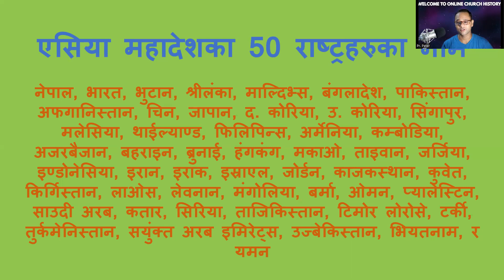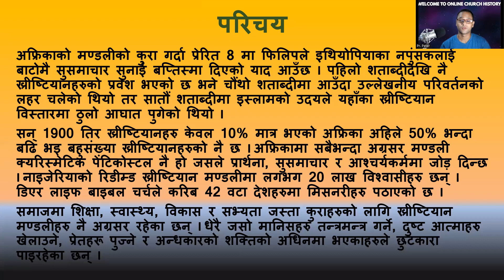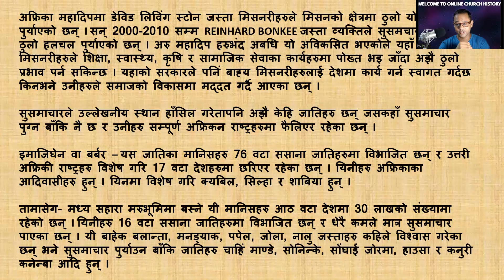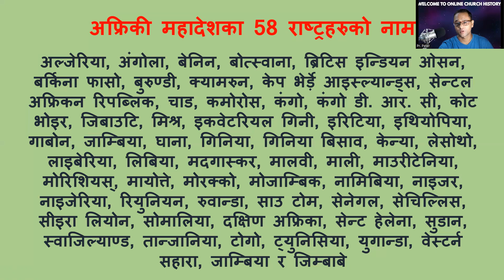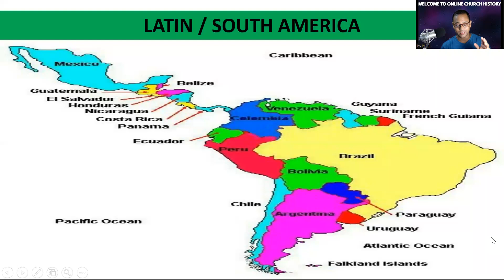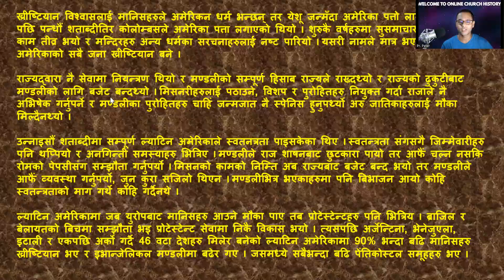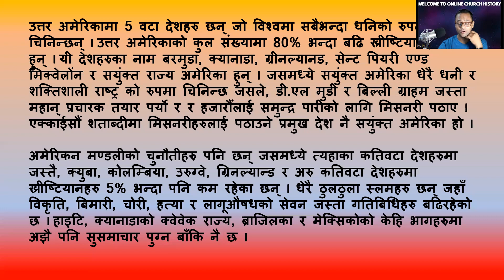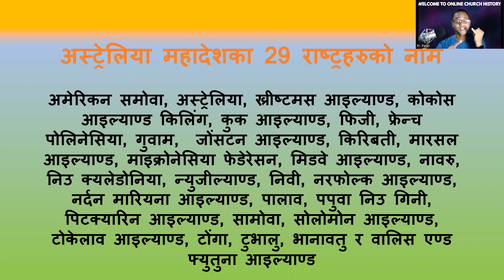मण्डली इतिहास- भाग 25 | Christianity in Europe, Africa, America & Australia Continents| Pr. Peter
Church History, Part 25
How Christianity started and impacted Africa, Europe, America and Australia.
Identified the unreached people and places.

Kindly do share the video.